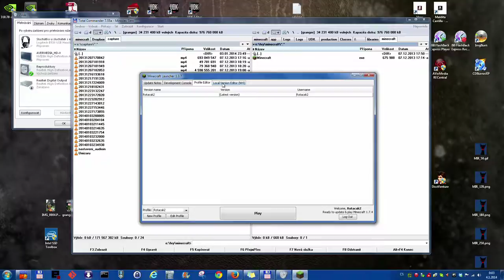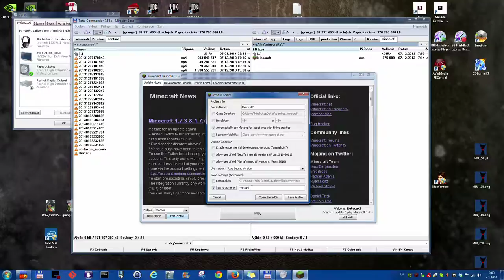Minecraft A18 - Obří láva a obří prd | CZ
Obří jeskyně, hledání sedla v dolech, návrat domů, oprava ostrova.